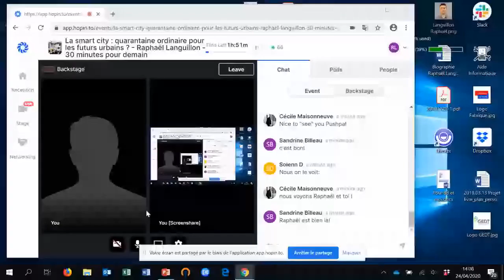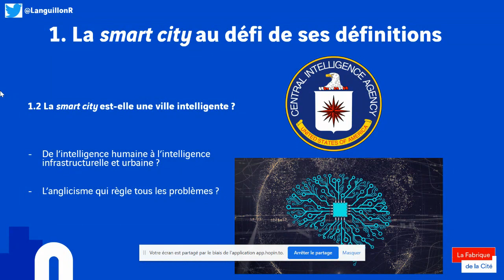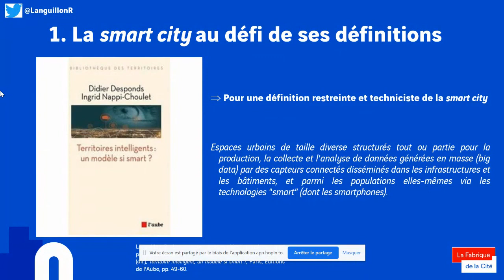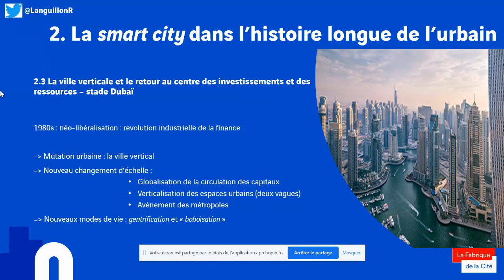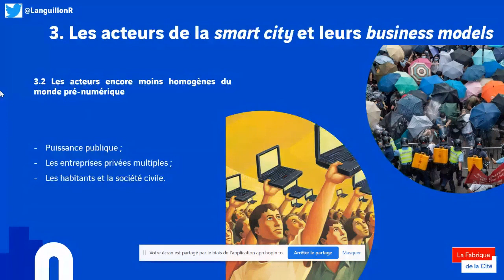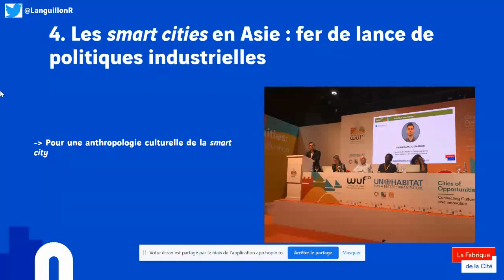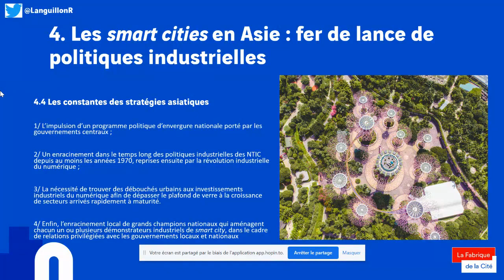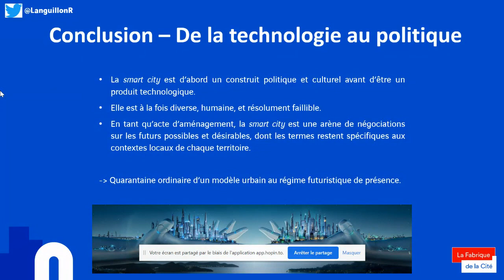La smart city : quarantaine ordinaire pour les futurs urbains ? - Raphaël Languillon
La smart city : quarantaine ordinaire pour les futurs urbains ?
— avec La Fabrique de la Cité

Parfois présentée comme un modèle futuriste de rationalisation et d’optimisation de l’urbain, la smart city est pourtant une ville frappée comme les autres par le coronavirus. La crise sanitaire nous rappelle la diversité à l’œuvre dans les multiples réalisations de villes intelligentes dans le monde, remettant en question l’idée d’un modèle unique de smart city. Raphaël Languillon-Aussel, chargé d’études senior à La Fabrique de la Cité, dresse un premier bilan pour la smart city, ses limites, mais aussi ses acquis.